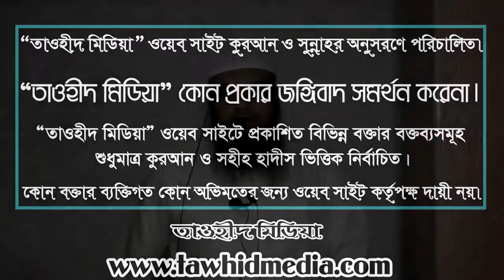শ্রেষ্ঠ সুরার রহস্য II আব্দুল মুমিন বিন আব্দুল খালিক